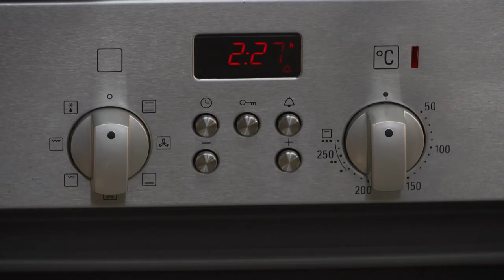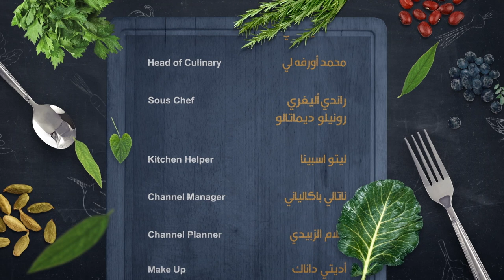الابتكار في تحضير فطيرة السبانخ مع الشيف محمد أورفه لي - مطبخنا العربي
تناولوا ألذ الفطائر مع وصفة مميزة يقدمها لكم الشيف محمد أورفه لي لتحضير فطيرة السبانخ على أصولها

استمتعوا بمتابعة فيديوهاتنا على فتافيت لتتعلموا أشهى الوصفات وتتناولوا الطبخات التي تحبونها

زوروا موقعنا:
Fatafeat.com